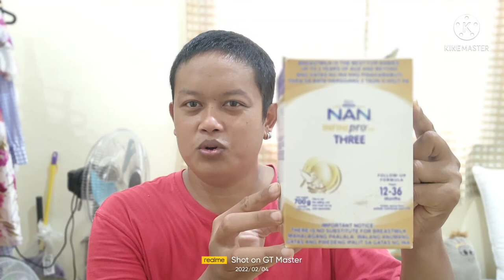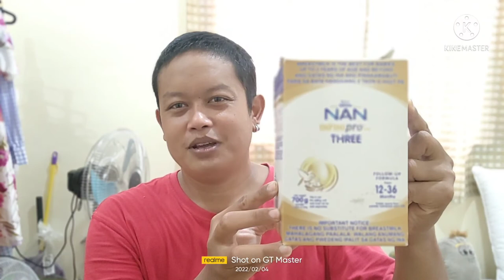Toddler's Milk is Nan Infini Pro | Charly Tv